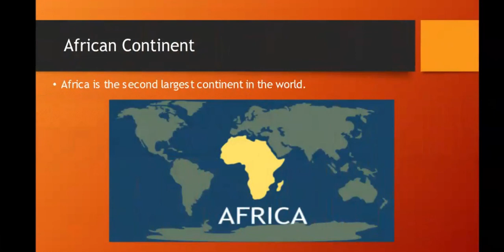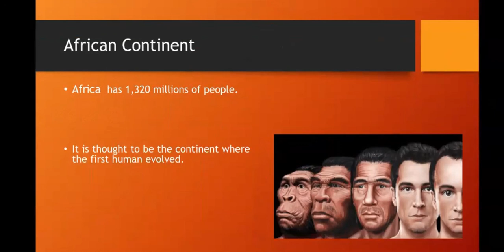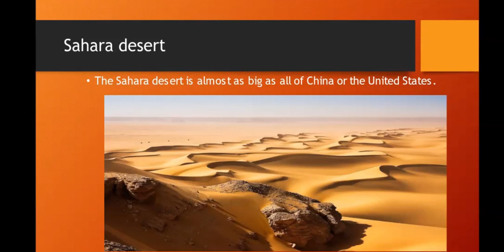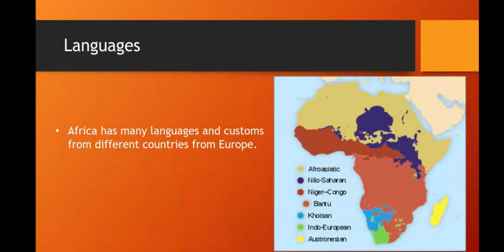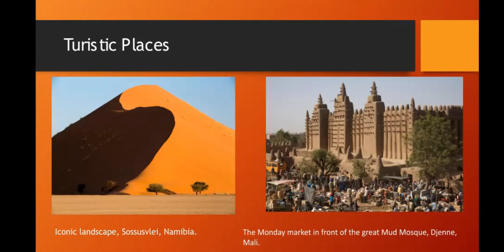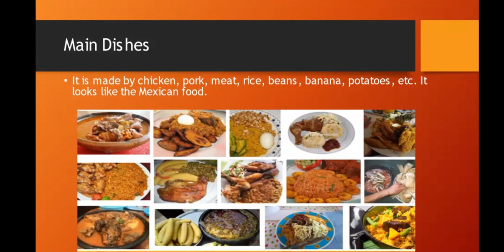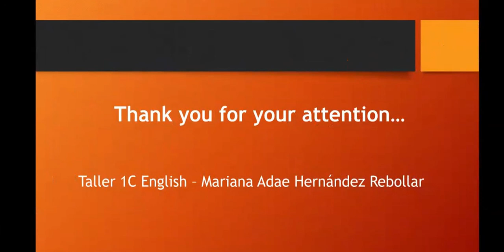African Continent | English Presentation | ¡Bosques Montessori!